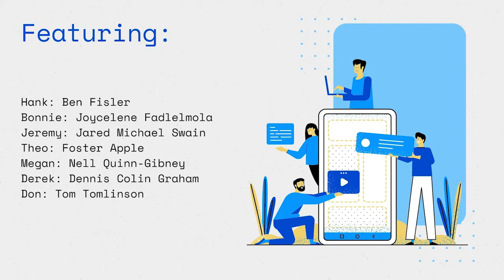GS-14 by Harford Community College Student Actors Guild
A comedy about a fed-up government manager who decides to ignore all rules to get the job done. He tries to fire the lazy. He tells people unwelcome truths. He’s soon in fights with almost everyone! Written by DC playwright Jason Ford and directed by Ben Fisler, this Zoom-based virtual production of Harford Community College's Student Actors Guild showcases the ubiquity (and hilarity) of bureaucracy, even in a socially distant world.